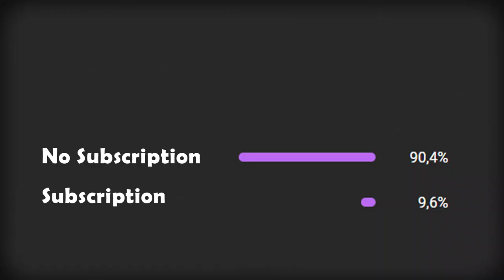Ep.1 LOR Funny OLD moments | Fails, WTF, OMG, lucky Moments and Highlights in Legends of Runeterra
Yes, this is a new section. It actually depends on your feedback, so write your opinion about such content in the comments :)

Timecodes:
00:00 - Whatsapp:)
00:04 - Power of ten
00:58 - Such problems were often...
01:11 - You need to think faster
02:08 - Calculated
02:33 - Game on the limits
03:17 - RTFC
03:57 - Ouch!
04:29 - First decks with Fiora...
05:30 - Shadow game
06:01 - I can do that too
06:03 - Hacked to death
07:51 - Think twice
08:18 - Laser depilation of the nexus
09:11 - Fiora OTK
09:45 - 1, 2, 3...

List of very cool people you saw in my video:
Hashinshin
Amaz
Disgised Toast
CapitaoSerket
dogdog
Myo TV
Scarra
owiiiii
AKAWonder
Nat_Ali
whitecatvv
digaboi

This video and all other videos on my channel are copyrighted content that does not violate YouTube copyright rules!
Links to all authors, whose clips were used in my author's video, are in the description.
The video contains a large number of my author's comments, context and video editing in order to make the work different from the original creations.